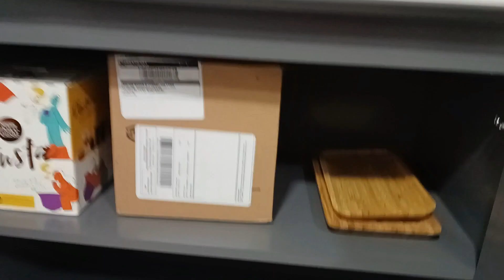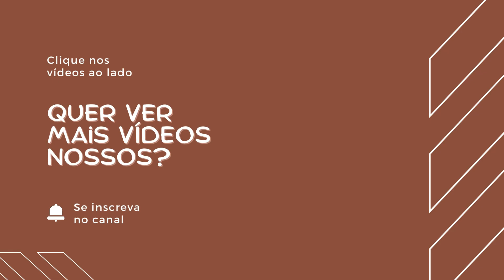NOVO CANTINHO DO CAFÉ - DICAS PARA O SEU CANTINHO DO CAFÉ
No vídeo de hoje vou montar meu novo cantinho do café junto com vocês.
Se você ama café e está querendo montar um cantinho do café também, não perde esse vídeo que está cheio de dicas legais.

Agradeço a todos que nos acompanham e que fazem nós querermos gravar mais e mais vídeos.